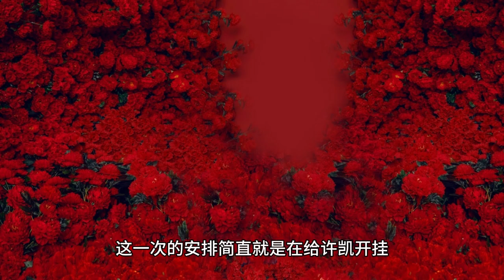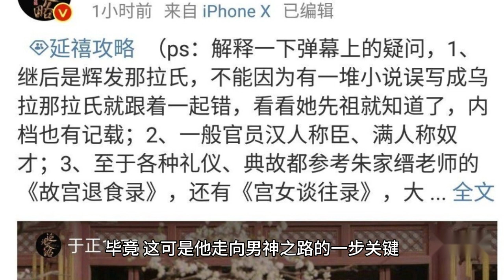"The Story of Cheng Huan" is scheduled to be released by Yang Zi and Xu Kai's acting skills are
Yang Zi#

Recently CCTV TV drama officially announced that Yang Zi and Xu Kai's starring role in "The Tale of Cheng Huan" is scheduled to be staged on Central 8, and the news has caused a round of sensation! I heard that the heart-warming drama of urban life will be staged in Central 8, and it's also carried by Yang Zi, the flower girl of the mainland entertainment industry, so guess if Xu Kai is going to wake up Yu Zheng with a smile on his face?

Let's not talk about how the plot of the book of happiness, first of all, gossip about Yang Zi and Xu Kai's drama inside and outside the theater storm. We all know Yang Zi, the 90-year-old flower girl is the most popular one in the mainland entertainment circle, face value and acting skills are good, starring in almost every work is the season's hit. Xu Kai, as Yu Zheng's 95 students, although there are some excellent works, but in comparison, there seems to be some distance from the big red.

Therefore, the boss Yu Zheng has taken great pains to put these two coin-level students and flowers together, hoping that through this cooperation can realize Xu Kai's ascension. Yu Zheng is a ruthless character, and this arrangement is simply giving Xu Kai the boot, should it be so obvious? But then again, after all, it is Yang Zi, want not red are difficult ah.

However, "The Book of Happiness" is not a typical male-female partner abuse drama, it is more focused on contemporary mother-daughter relationship and the growth of the new era of women, the male lead is not the main line of drama. This makes Yu Zheng afraid to fall asleep to wake up laughing, because this time he is double insurance, prosperous male main body + female lead Yang Zi.

How does Yang Zi's character Mai Chenghuan balance the dilemma of filial piety to her parents and loyalty to herself in "The Book of Chenghuan"? I've heard that the character's coming-of-age story is one of many twists and turns, full of tears and conflict. As a post-90s girl, Mai Chenghuan's extraordinary road from being at the knees of her parents to becoming an independent woman is expected to be a bumpy one.

But we all know that Yang Zi is one of the most independent flower girls in the mainland entertainment industry. Not only does she have excellent acting skills, but she also shows her perseverance to her family and her dedication to her career in reality. How does Yang Zi walk out an extraordinary path of her own in the drama? This is an exciting point of view.

Xu Kai, on the other hand, has starred in a lot of good works in recent years, but he has not been able to get rid of the label of "little boy". This time, he and Yang Zi are starring in "The Book of Happiness", which is a once-in-a-lifetime opportunity for him. Let's wait and see if the 95-year-old's performance in the urban drama will be recognized by the audience.

Since "A Tale of Happiness" is going to be starred on Central 8, we have to talk about the netizens' reaction. It is said that once this news came out, Yang Zi's drama fans started to go wild again. After all, Yang Zi's every drama can almost always reap the praise, and even bring fire male actors, is not often teased by the public "Wang male lead" body ah? Yang Zi is the brightest of the 90's flowers, and she's a hit!

However, we can't ignore the importance of Xu Kai's role in this collaboration. I'm sure there are a lot of Xu Kai's fans who have high hopes for his performance. After all, this is a key step on his road to manhood. Although some of his previous works may have been poorly received, his return to the urban genre this time around may allow him to re-establish his image in the minds of the audience.

Finally, let's have some reviews. This time, "The Book of Pleasure" is scheduled for Central 8, which is undoubtedly an important test for Yang Zi and Xu Kai. On the one hand, Yang Zi needs to show more acting skills and depth in the new drama, as well as presenting a different her to the audience; on the other hand, Xu Kai has to work hard to integrate into the atmosphere of the urban drama and show his maturity and charisma.

Overall, the collaboration of this powerhouse pair can be highly anticipated. After all, with Yang Zi's face value and acting skills, and Xu Kai's strength and charisma, it's hard to hide the aura of these two actors no matter how bland the drama is. Let's wait and see what kind of sparks they will create in "The Book of Happiness"!